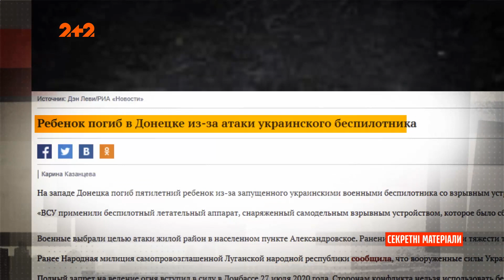Топновина російських ЗМІ: черговий фейк про вбитого хлопчика на Донбасі — Секретні матеріали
Машина пропаганди знову згенерувала вже знайому всім нам історію. От тільки цього разу хлопчика не розіп’яли, а вбили безпілотником. Чому ця вигадка саме зараз з’явилась на російських телеекранах, дивіться у нашому сюжеті.